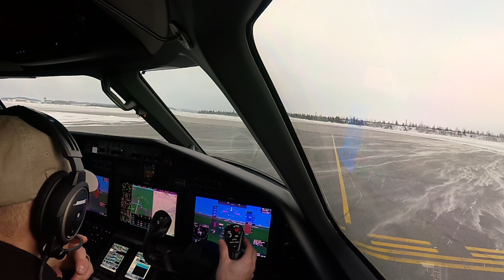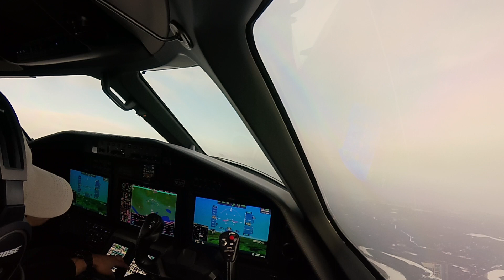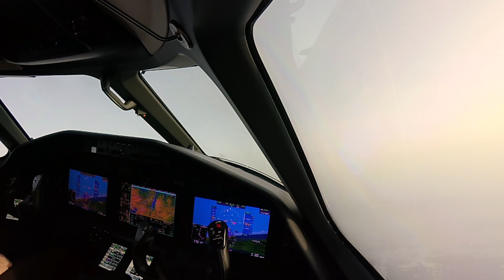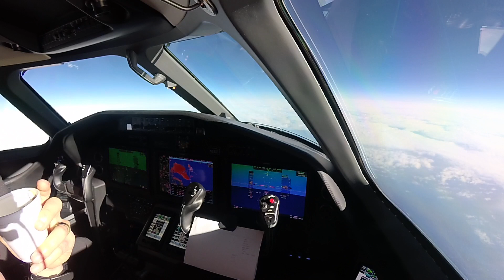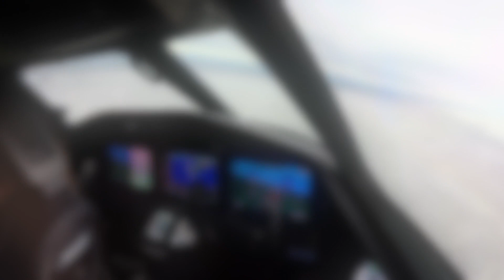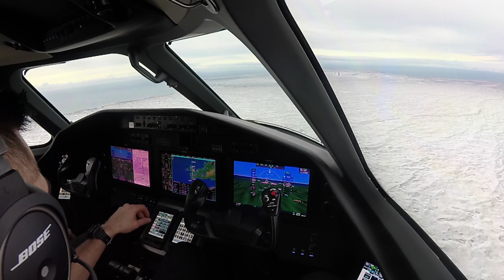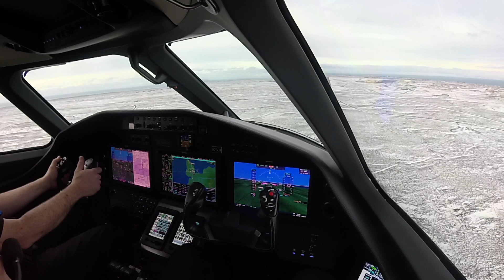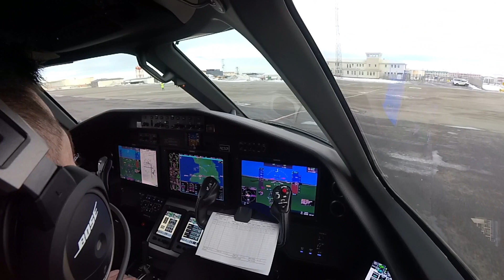Cessna Citation Latitude Delivery Flight CYYR-BIKF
Cessna Citation Latitude Delivery Flight to Doncaster, Engalnd;  Day 2 February 21, 2020. This leg is from Goose Bay, Canada(CYYR) to Keflavik, Iceland(BIKF).